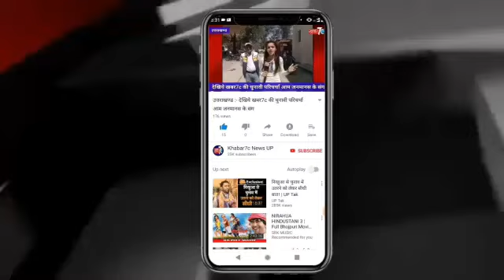UK में नील क्रांति द्वारा मत्स्य पालन विकास नगर ढलीपुर में प्रधानमंत्री योजना शुरू